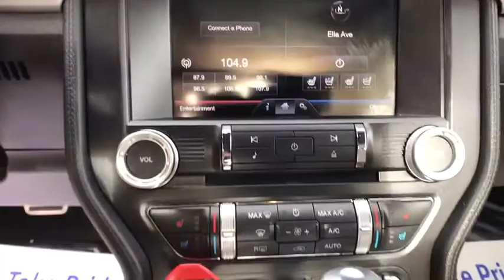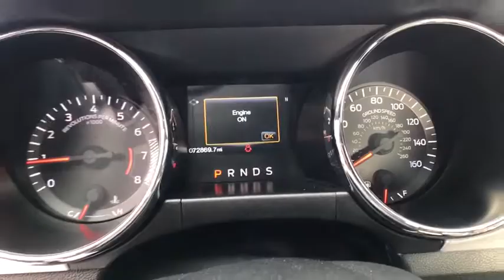2015 Ford Mustang Great Falls, Helena, Havre and Lewistown, ID F5346737A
Used 2015 Ford Mustang available in Great Falls, Idaho at Lithia CDJR Great Falls. Servicing the Helena, Havre and Lewistown, ID area.
2015 Ford Mustang 2dr Fastback EcoBoost Premium - Stock#: F5346737A - VIN#: 1FA6P8TH4F5346737

Lithia Q Certified. EPA 31 MPG Hwy/22 MPG City! Nav System Heated/Cooled Leather Seats Back-Up Camera iPod/MP3 Input Dual Zone A/C Bluetooth Turbo Charged Engine TRANSMISSION: 6-SPEED SELECTSHIFT AUT... Aluminum Wheels AND MORE! SHOP WITH CONFIDENCE: 2 Years/ 100000 Mile Warranty Powertrain Coverage A thorough 128-Point mechanical and appearance inspection is performed Only ASE Certified Technicians who have completed Q Certified training on our existing standards Rental Reimbursement Nationwide Protection A deductible per visit will apply KEY FEATURES INCLUDE: Leather Seats Heated Driver Seat Cooled Driver Seat Back-Up Camera Turbocharged iPod/MP3 Input Bluetooth Dual Zone A/C Smart Device Integration Heated Seats Heated Leather Seats Heated/Cooled Seats. Rear Spoiler MP3 Player Keyless Entry Steering Wheel Controls Electronic Stability Control. OPTION PACKAGES: EQUIPMENT GROUP 201A HD Radio Blind Spot Info System w/Cross-Traffic Alert Memory Driver Seat & Mirrors 3 settings Shaker Pro Audio System 12 speakers TRANSMISSION: 6-SPEED SELECTSHIFT AUTOMATIC paddle shifters Remote Start System Leather Wrapped Shift Knob VOICE-ACTIVATED NAVIGATION SYSTEM integrated SiriusXM Traffic and Travel Link in the 48 contiguous United States and D.C Subscriptions to all SiriusXM services are sold by SiriusXM Subscriptions are governed by SiriusXM customer agreement WHEELS: 18 X 8 MAGNETIC PAINTED/MACHINED Aluminum (STD). Ford EcoBoost Premium with Oxford White exterior and Ceramic interior features a 4 Cylinder Engine with 310 HP at 5500 RPM*. VISIT US TODAY: *Any negative equity amount will be applied toward purchase of sale vehicle. On approved credit. See dealer for details. On select vehicles Price does not include title license or dealer doc fees. Price contains all applicable dealer incentives and non-limited factory rebates. You may qualify for additional rebates; see dealer for details.